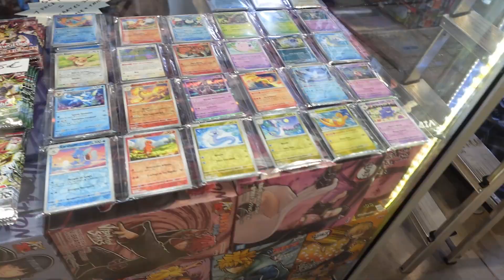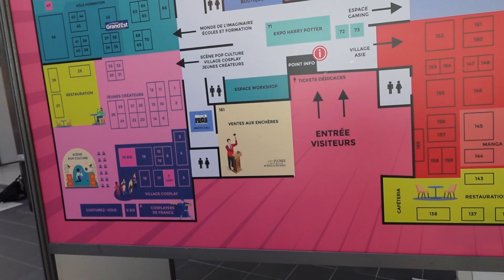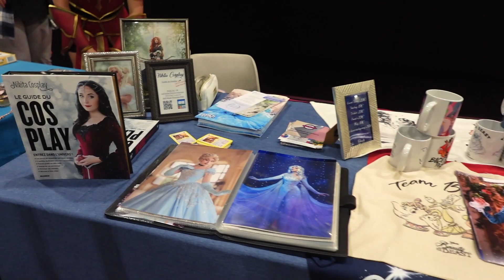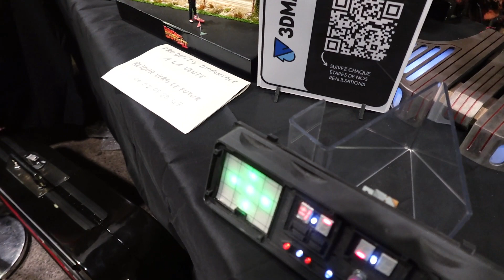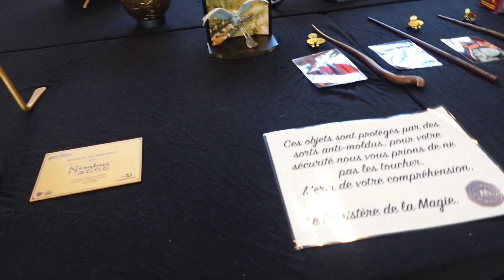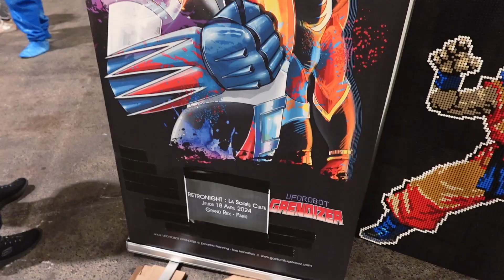[VLOG13]-DECOUVERTE DE LA GAME'IN REIMS-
😁PARTAGER ET LIKER😁